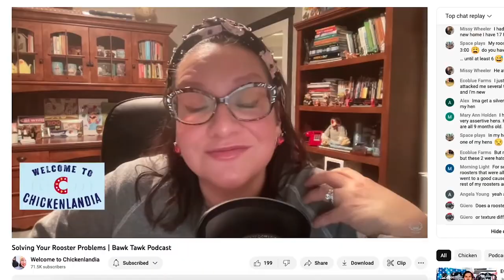There’s Trouble in the Chicken Yard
Henlo! I am The President of Chickenlandia and I want to welcome you to Chickenlandia, a magical place where my pet chickens (and a few ducks) live an awesome life. I hope you love it.

Get your copy of my new book Let's All Keep Chickens! by clicking

Take my course Backyard Chickens 101 - A Chicken Course for EVERYONE

2950 Newmarket Street, Ste 101, PBM 125